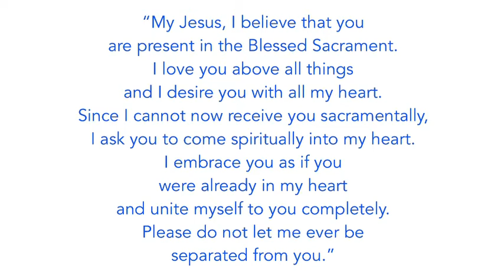April 20, 2021